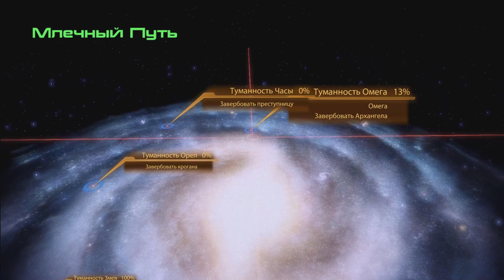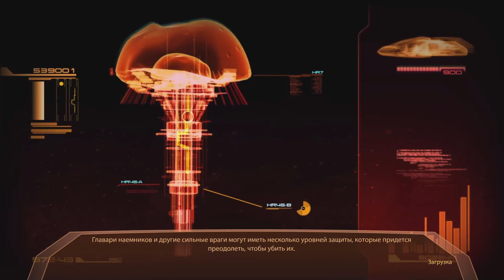Mass Effect 2 Aria T'Loak,Sergeant Kafka,Garrus VakarianAria LetsPlay #3